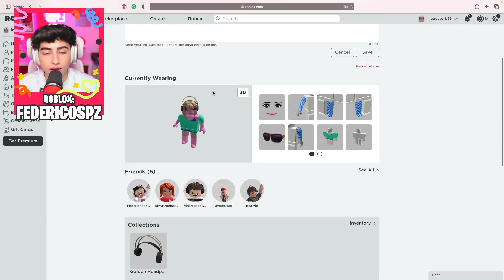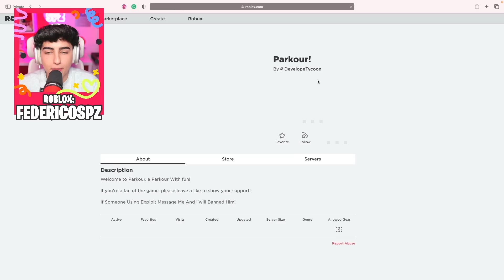SONO ENTRATO NEL MIO VECCHIO ACCOUNT DI ROBLOX SU ADOPT ME NEL 2023! *SCIOCCATO* Roblox Adopt Me Ita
Ciao a tutti, In questo video sono entrato nel mio vecchio account di roblox su adopt me nel 2023!

► VIDEO PRECEDENTE →

ISCRITTI: 373.000